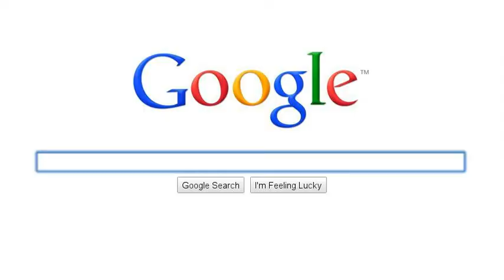Anime freak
this a little something i put together for the anime freaks (from amy)